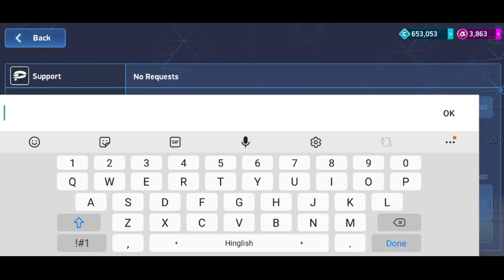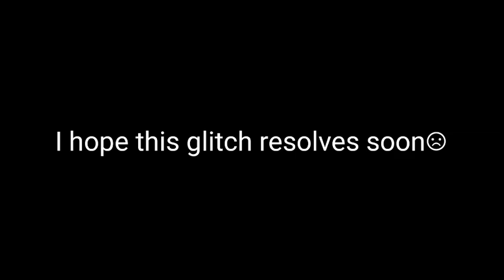ALL MECHS ARE HACKED | Mech Arena | KrishnaOP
In this video, I just tried to tell you all about the glitch in a funny way🤣.
My in game id's -

MA ID - 3807062 (KRISHNA_OP)
MA 2nd ID - 5014780 (KrishnaOP2nd)
FF ID - 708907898 (tk KRISHNA)

This video is completely recorded and edited by me.

Music in this video is provided by NCS and NEFFEX.